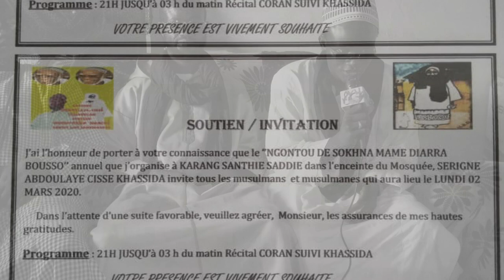SERINGE ABDOULAYE CISSE KHASSIDA